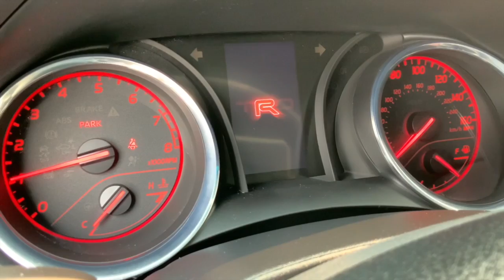2020 Toyota Camry | Certified Used Vehicles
This might be the sportiest Camry yet! Check out this fierce 2020 Toyota Camry and our certified used collection.